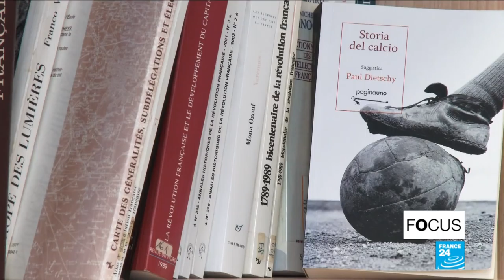Coupe du monde de football : la Tunisie compte sur ses binationaux nés en France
Un reportage réalisé par les correspondants de France 24 est analysé en plateau.